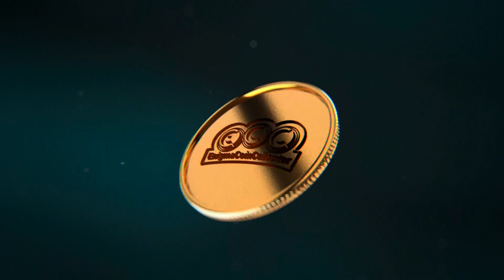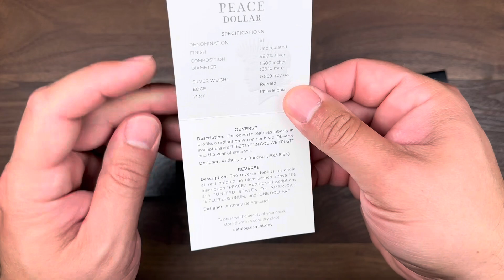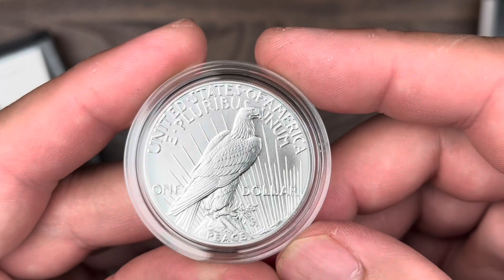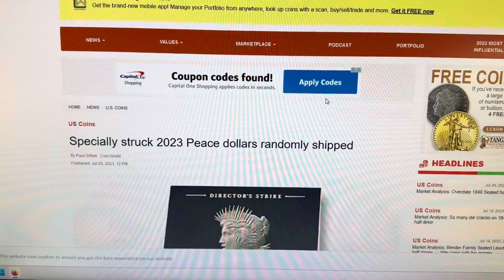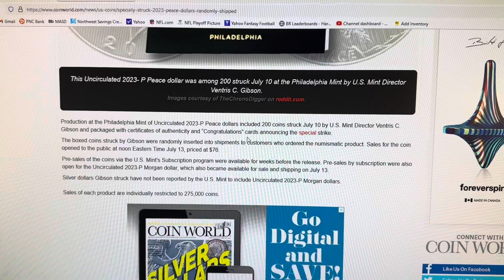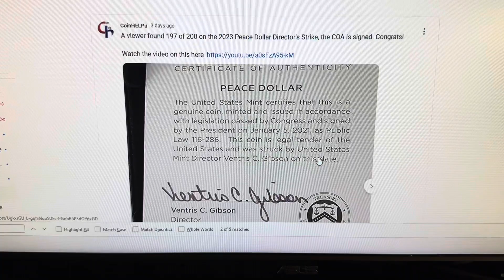Mail Call #29 - SUPER RARE 2023 PEACE DOLLAR DISCOVERED!!! DID WE GET ONE?!?!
In this video, I came home today to find a surprise waiting for me in my mailbox - the 2023 Peace Silver Dollar! Instead of waiting to get enough items in for a full mail call video, I decided to do this one right away so you get to see them with me as I unbox it. This is only for the Uncirculated version from the Philadelphia mint. We will also be discussing a SUPER RARE version of the coin that was recently discovered and check to see if MAYBE we got one of these coins ourselves!

If you want a channel sticker, please send me a letter to the address listed below. You DO NOT need to send me any coins or donations, just drop me a note saying hello and I will mail you a sticker!